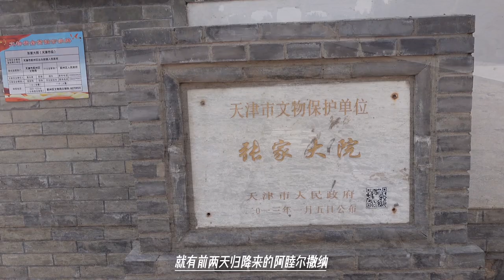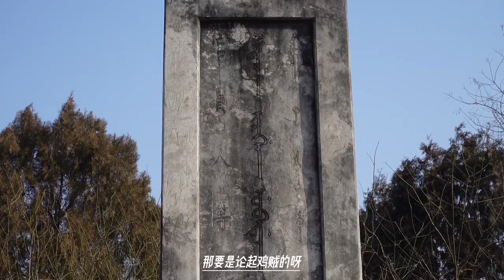乾隆是个戏精，忽悠瘸了蒙古贵族还得谢谢他，自愿带兵回头打蒙古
清制，旗饷有饷银、甲米之分， 各别为五等。凡饷银， 亲军、前锋、护军、领催、弓匠长、铁匠长月支银四两，马甲、弓匠、二等铁匠、炮手月支银三两， 外郎、步军领催、铜匠、三等铁匠、学习炮手、鄂尔布月支银二两，步甲、养育兵月支银一两五钱，四等铁匠月支银一两，其由觉罗挑补之亲军、前锋、护军月支银五两（不列等）， 各按月支领； 凡甲米， 亲军、前锋、护军、领催、马甲、弓匠岁支米二十二石二斗，铜匠、铁匠长、二三等铁匠岁支米二十一石二斗，炮手岁支米二十六石四斗，学习炮手岁支米十七石六斗，步军领催、步甲、四等铁匠岁支米十石六斗， 养育兵岁支米一石六斗， 各按季支领。其钱粮册档， 于上月十五日送部， 是为“过档定限”，一切升迁、挑补、病退、亡故，俱照截俸之例核办。凡每月初十以前所出兵缺，即行挑补赶入钱粮册内，初十以后出缺则归于下月挑补入册；革退兵丁，在初一以后所支饷银免追，在上月底以前入档饷银即行扣缴；逃兵，领过兵米一个月内逃者追缴两月之米，两月内逃者追缴一月之米，再后一月逃者免追。